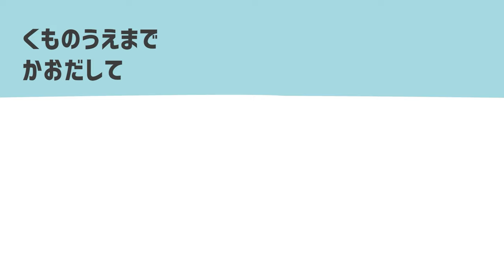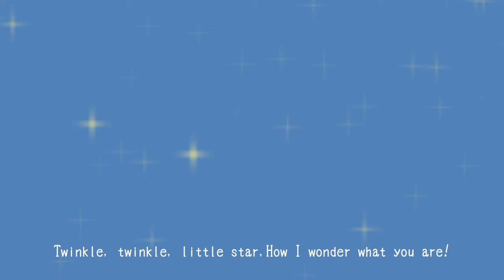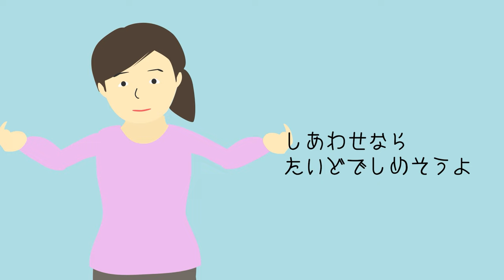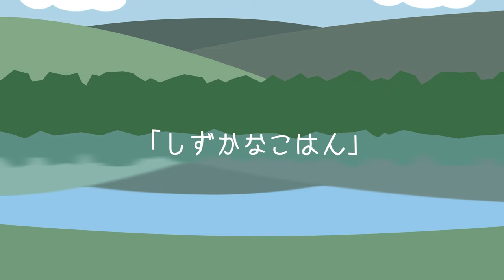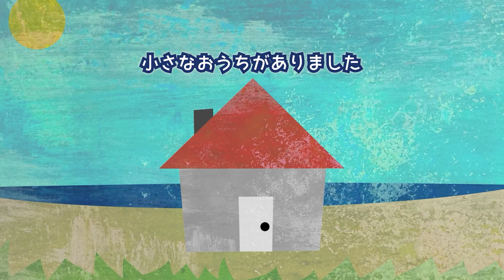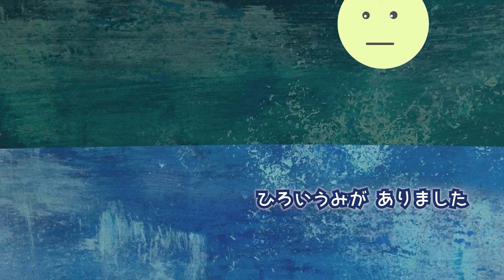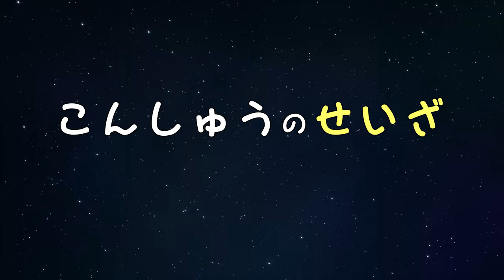こぶたぬきつねこ♪今週のうた7-2週【童謡・唱歌・うた】0～3歳児におすすめ！メドレー〈30分〉［途中スキップ広告ナシ］日本語歌詞付（公開期間1ヶ月）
今週のうた「こぶたぬきつねこ」2024年7月2週号です！【公開期間1ヶ月】
0～3歳児におすすめ！楽しい曲やお楽しみ映像のメドレーです。

01. 0:00　こぶたぬきつねこ
02. 1:21　せいくらべ
03. 2:52　かごめかごめ
04. 3:52　かわいいかくれんぼ
05. 5:30　ようかいしりとり
06. 7:45　なにをつくっている1［おたのしみ］
07. 8:05　あいうえおにぎり
08. 10:59　とんとんとまとちゃん
09. 12:28　むらまつり
10. 13:52　アイスクリームの歌
11. 16:24　アイアイ
12. 18:03　なにをつくっている2［おたのしみ］
13. 18:23　トンボのメガネ
14. 19:33　いっすんぼうし
15. 21:13　きらきらぼし（英語）
16. 22:45　しあわせならてをたたこう
17. 25:15　なにをつくっている3［おたのしみ］
18. 25:55　しずかなこはん
19. 27:18　まど
20. 29:01　我は海の子
21. 29:54　こんしゅうのせいざ［うらない］

Little PICTURE
cover  たみよ
piano  森田ミワ
【読み聞かせ絵本ムービー】